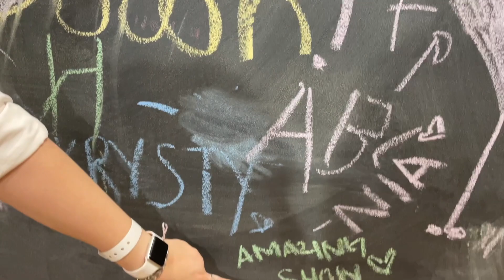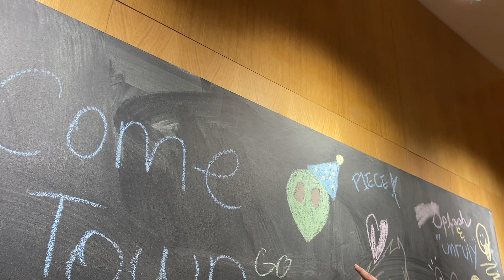concert vlog! p1harmony in atlanta :)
long time no see! dropping this little vlog I filmed back in February when p1harmony (aka p1) (aka piwon) came to atl! features my lovely besties & our first ever kpop concert which was INCREDIBLE!!

& my book insta (booksta!): sarahbeingbookish